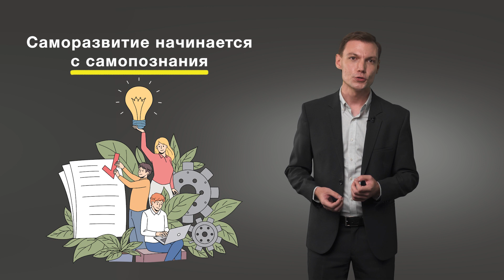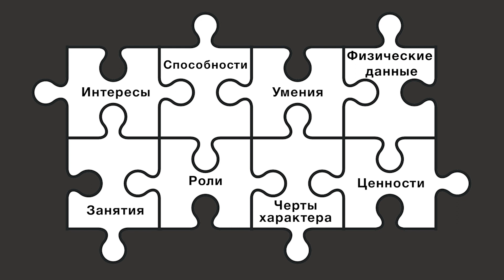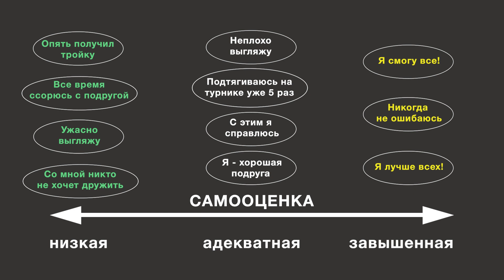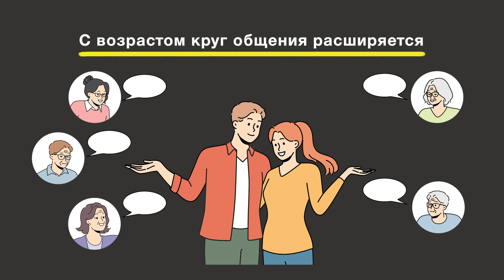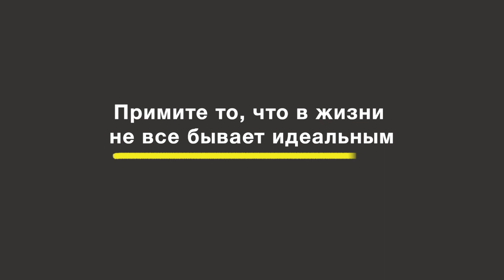19: Как развивать себя и становиться увереннее